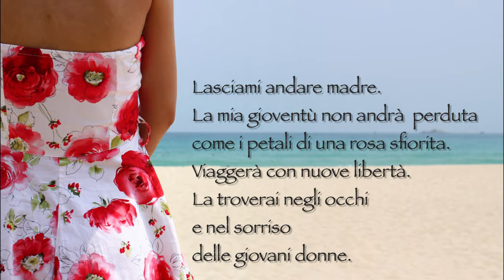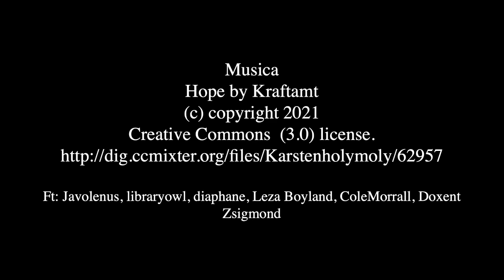Le ragazze di maggio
Una videopoesia di Rosa Serra, interpretata da Tonio Sereno. Produzione Lettere Meridiane e Immagine Militante.